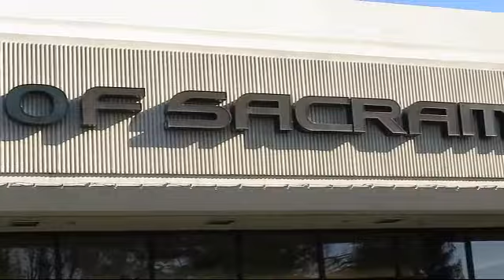2019 Lexus UX 200 Sacramento Roseville Folsom Citrus Heights Carmichael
2019 Lexus UX 200 Stock Number: K2013594PC Vin:JTHY3JBH7K2013594.